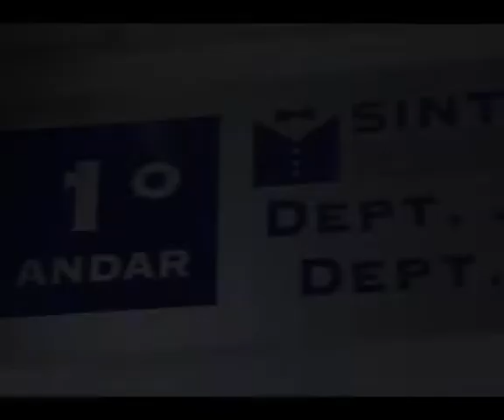Quarta reportagem sobre o Jurídico do Sinthoresp (Cíveis e Previdenciárias)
O Câmera Aberta Sindical do dia 12 de dezembro de 2012, exibiu a última parte da série de reportagens sobre o Jurídico do Sindicato dos Hoteleiros de São Paulo (Sinthoresp).

A reportagem mostra a extensão, o volume e o padrão de atendimento do Departamento Jurídico da entidade.

O programa é ao vivo e transmitido pela internet no e nos canais 9 NET e 186 VivoTV (TV Aberta São Paulo), toda quarta, das 19 às 20 horas.